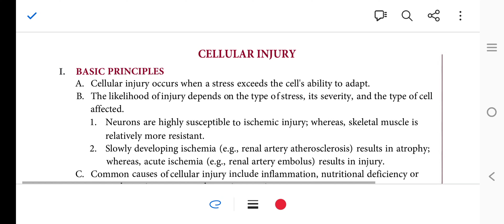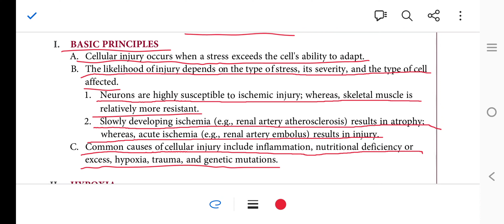Pathoma || Chapter 1 Growth Adaptations Cellular Injury And Cell Death (part 3) | General Pathology